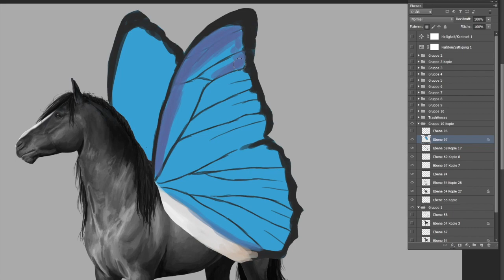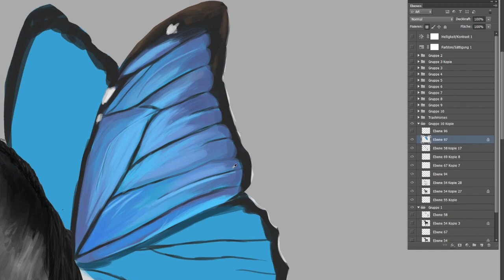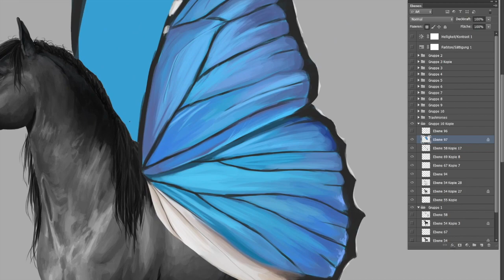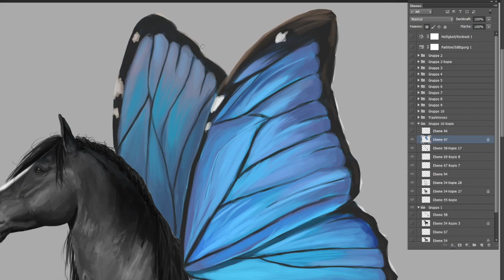Horse with Butterfly wings (Speedpaint for free browsergame Wild Horse´s Valley)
Hello everyone!
Here you can see the progress of the a new and limited special leadstallion appearance "Blue Monarch" for the free Browsergame Wild Horse´s Valley! "Eisenfeder" here on Youtube has helped me create this Video, thank you for that!

About the art:
Drawing the Butterfly wings took me 30min, since the horse model is already existing, I only had to color it new and add these beautful wings.
 I am always using my own reference photos and Photoshop CS6 and a Wacom Mobile Studio pro! :)

About the game:
Wild Horse´s Valley is a free to play Browsergame! You don´t need to download anything, you can just register an play in the browser of your Computer or Phone! You can play as the leadstallion of a wild herd and experience many adventures, next to collecting many beautiful horses! You can also battle other players herds, to snatch a horse from their herd!
My father and I are creating the game together and we make, everythign for the game ourselves :)

Check the game out for free and get this beautiful leadstallion for yourself (only available a few more days!) :D